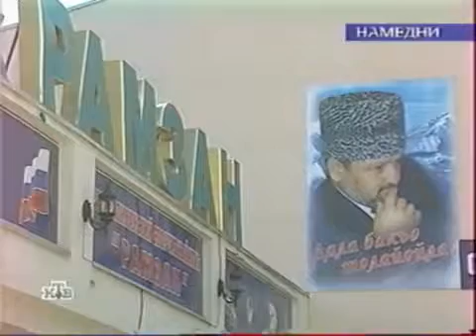Гибель Ахмата Кадырова